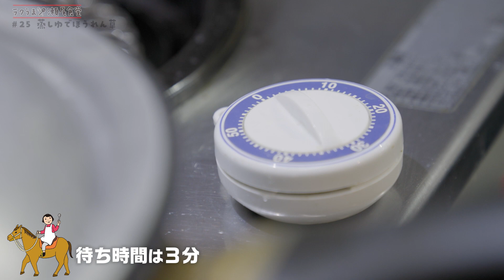#25 「蒸しゆでほうれん草」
毎週金曜19時OPEN!!
料理研究家・瀬尾幸子の見たら作れる“ラクでうまい”レシピ
材料

ほうれん草･･････１把（200gぐらい）
醤油････････････適量
【蒸しゆでほうれん草を使ったレシピ】
あなたの料理のギモン・悩みに瀬尾幸子が答えます！
Twitter・Instagram ) またはコメント欄にて募集中！
後日いくつか厳選して動画で回答させていただきます
00:00 はじめに
00:10 ほうれん草を切る
00:52 フライパンに入れる
01:27 蒸しゆでのコツ
02:30 色止め